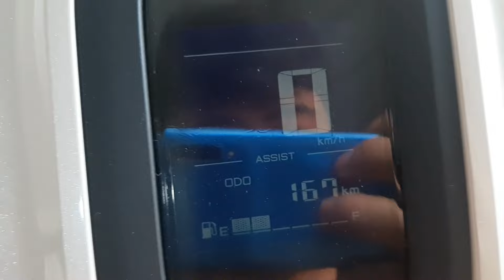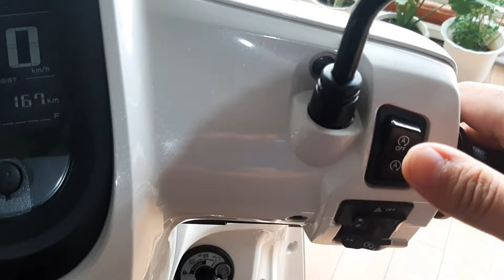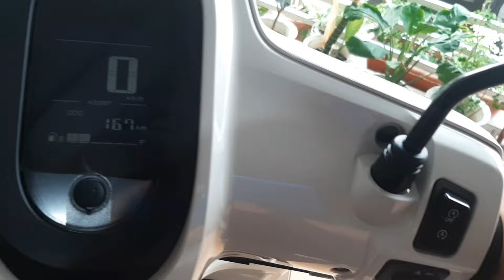Yamaha Fazzio 125 Bakit Hindi Mo Dapat Bilhin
Disadvantages of Yamaha Fazzio 125 Fully Paid Cons